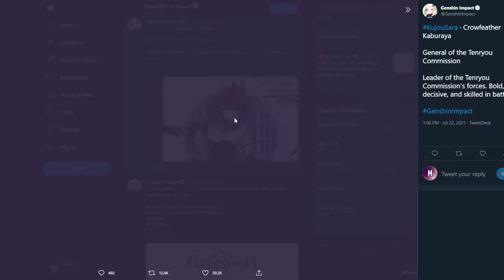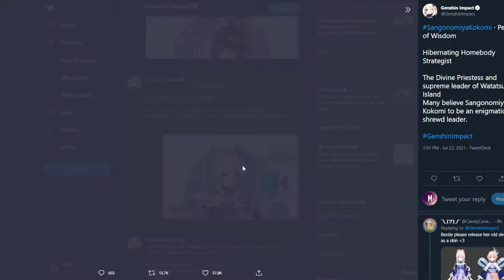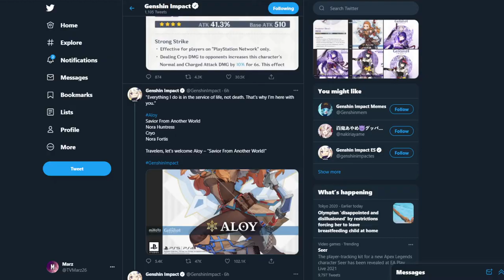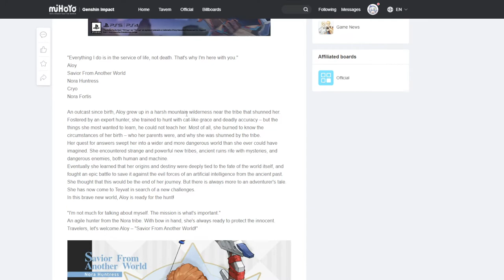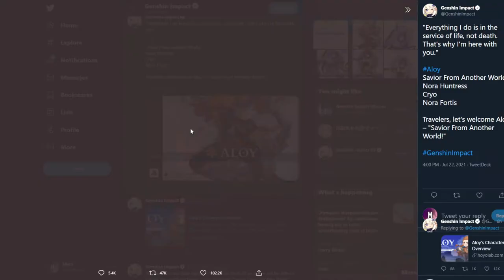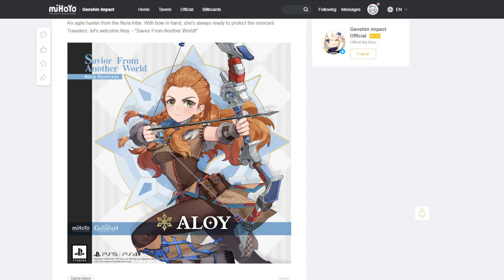HOW TO GET ALOY FREE! NEW COLLAB 5 STAR IN GENSHIN IMPACT - REVEALED!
Mihoyo announced on twitter all the characters that are going to be releasing soon in patches 2.1 , 2.2 , 2.3 and so on. If we go based on what we had before inazuma came out, most the characters are going to be released on 2.1, including such as Sara, Kokomi and the Raiden Shogun Kitsune. The Other surprise genshin decided to show was the reveal of a new collaboration character Aloy from the Horizon Zero Dawn Series for the PS4/ PS5. This collaboration was possible from Playstation so the way you can obtain her is by logging into playstation with your mihoyo account on genshin impact. Not only that but you can get Aloy early right after 2.1, by signing into genshin on ps4 / ps5. If you do not own a ps4/ps5 do not worry! You will still get her for free by logging into your account on the patch 2.3. You also get a free weapon no matter what (4 star) however the passive only works on the Playstation Network. Aloy release date is around October 13! LOOKOUT! SUPER EXCITING STUFF! ALL THE GENSHIN FUTURE CHARACTERS ARE REVEALED!